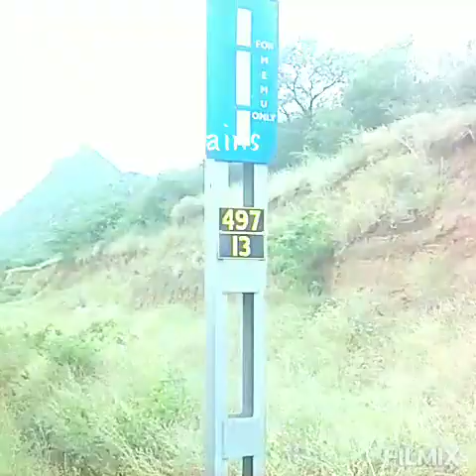Travelling kanyakumari.. Really very beautiful Mountains place..